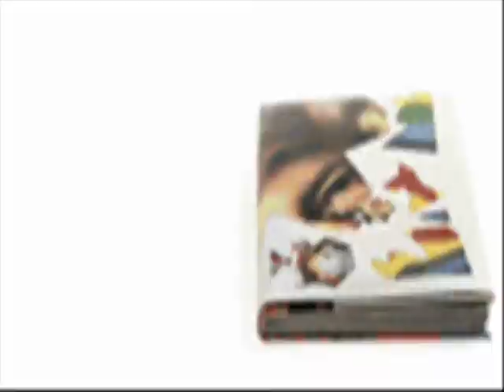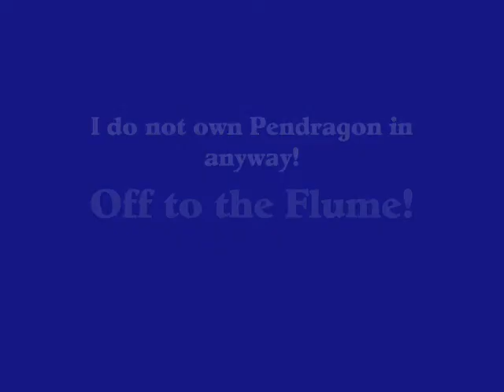Courtney Makes Mark Nervouse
Song: Pretty Girls Make me Nervouse

Book: Pendragon

MarkxCourtney forever!